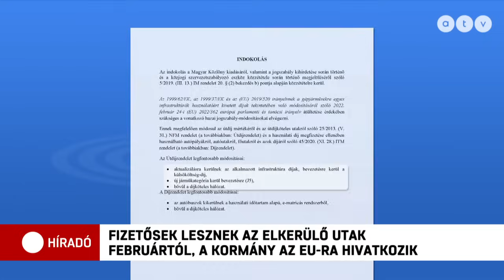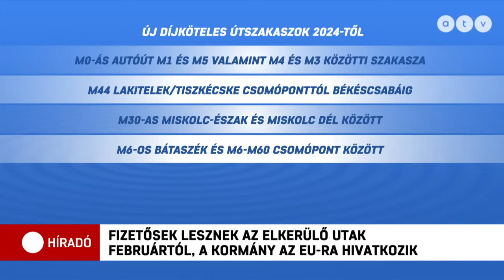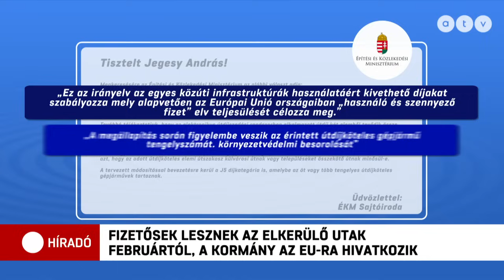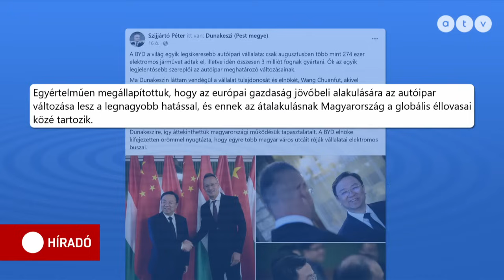Híradó - 2023.09.04. (teljes adás)